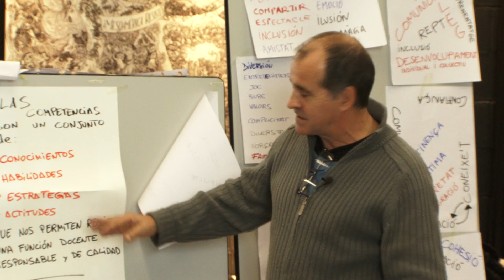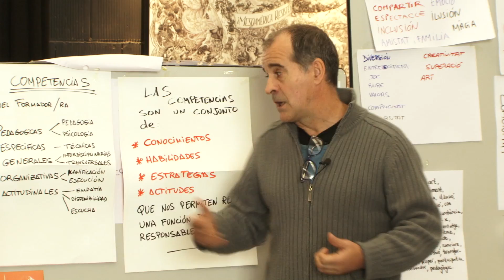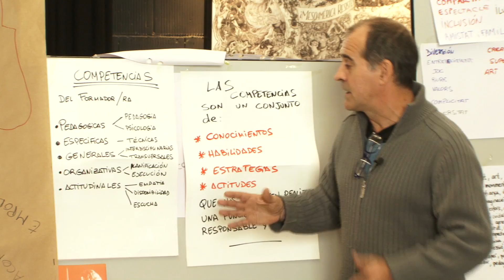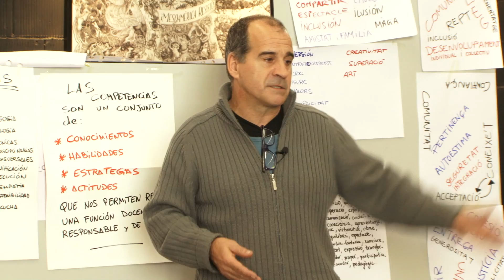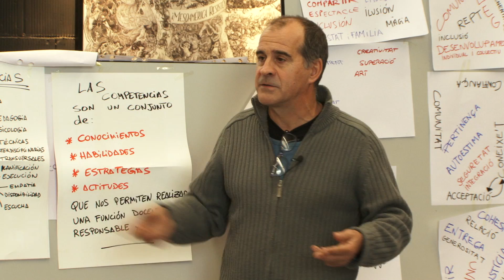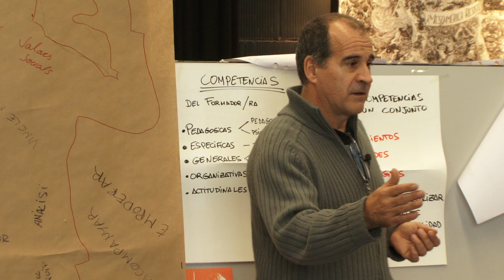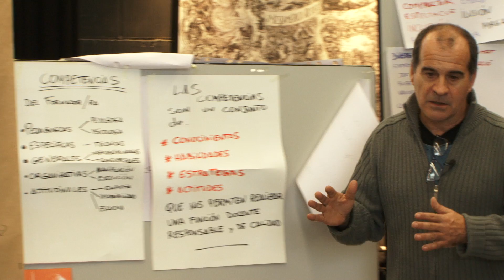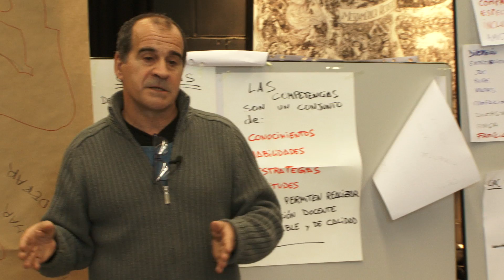El perfil del formador/a de circ social | Educa amb l'Art